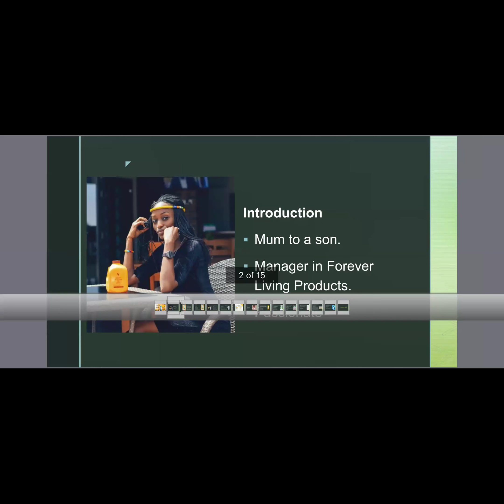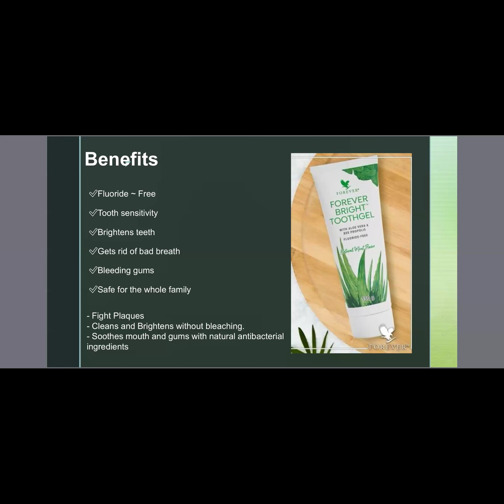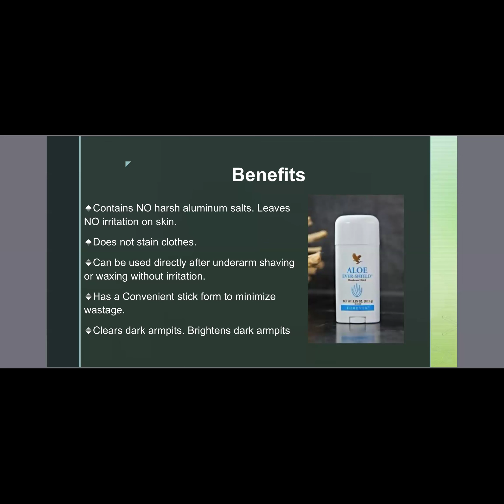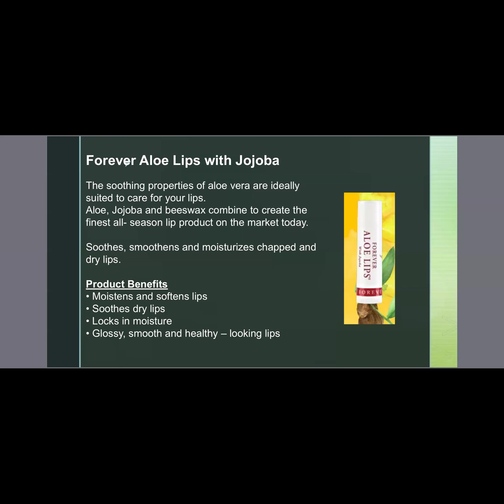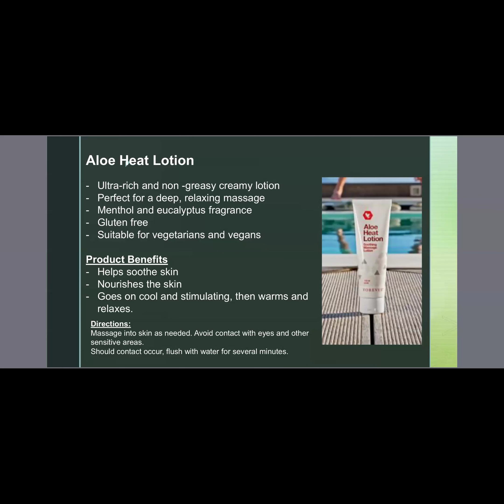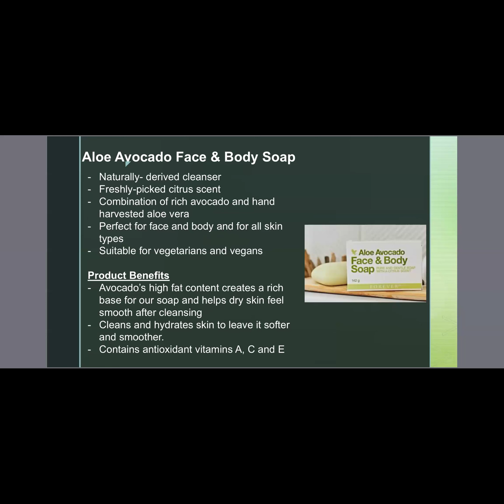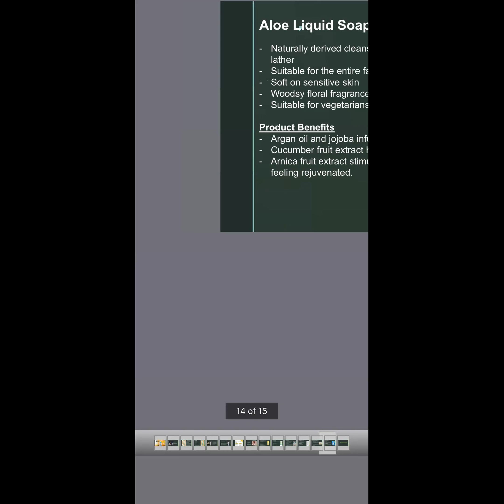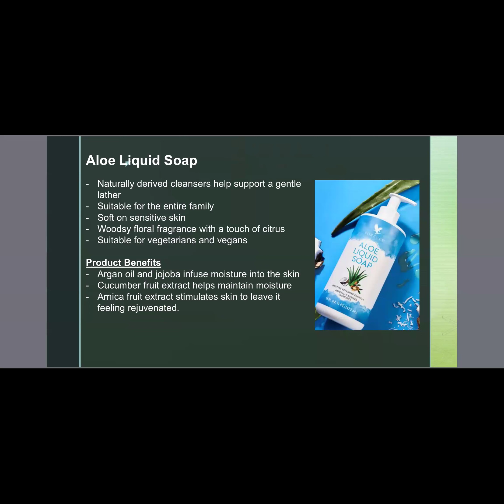Personal Care with Rahab Wambui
Forever's Personal Care Products with Rahab Wambui